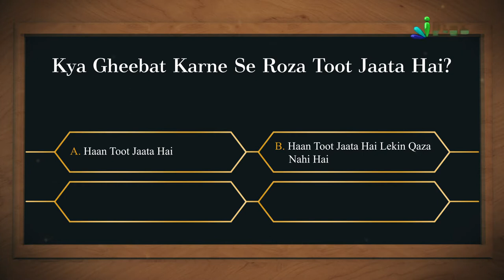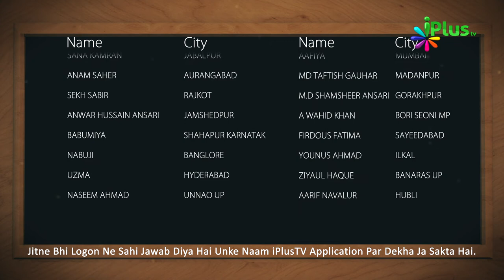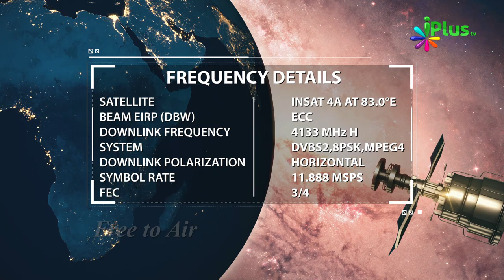Islamic Quiz - Aaj Ka Sawal 71 - iPlus TV - Islami Sawal Jawab - Deeni Sawal Jawab